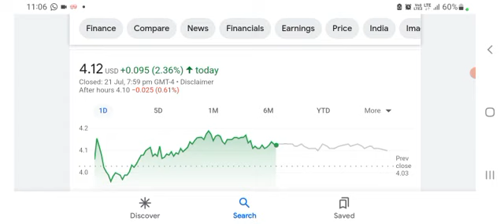Opendoor Q1 2023 Earnings Summary: Takeaways From A Great Call (OPEN Stock Analysis & Update)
I realize that my bet on Opendoor is Risky. I consider it a Tier 3 stock in my portfolio and my position is under 1% of the portfolio. However, I am confident in this company when I see the great earnings that they posted and the progress that they are making on
- 1 trillion a year industry (2x Amazon's worldwide sales). Their goal is bring the RE experience online, transforming the status quo. Mission: Offer simplicity and confidence to move from home to home. Unique pricing and operations will make them the largest buyer and seller of homes around the country. RE market showing signs of stabilization: But few home sellers are rushing to sell.